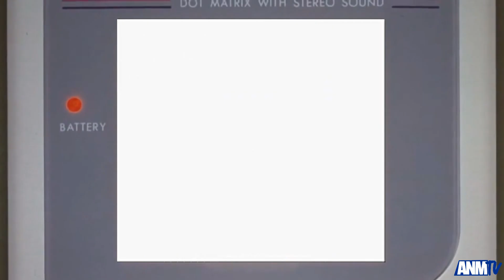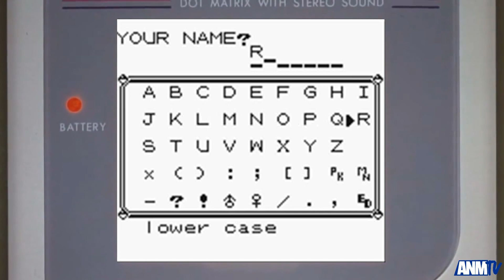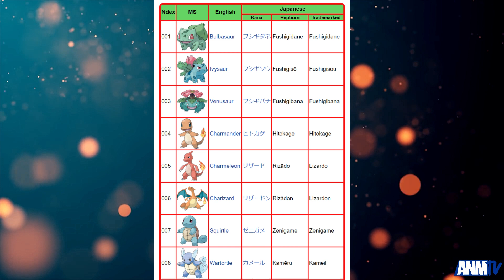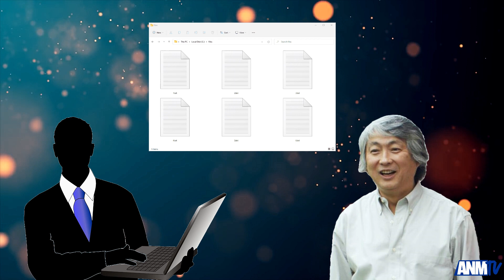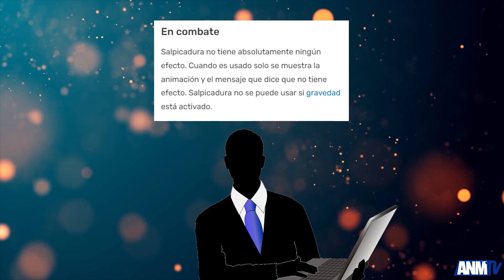Los secretos de la adaptación de Pokémon en occidente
¿Quieres los videojuegos de Pokémon en Español Latino?